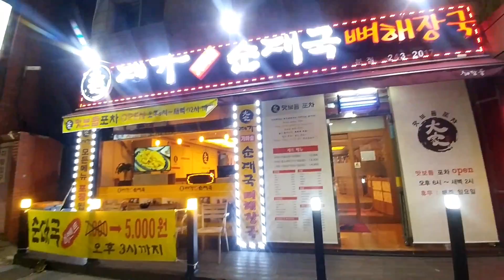야식머고갈래? 대가순대조원점 맛보듬포차 메뉴의선택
음료수는 공짜!ㅁ